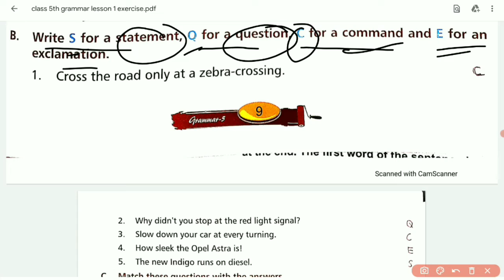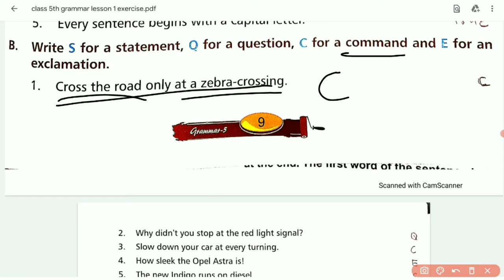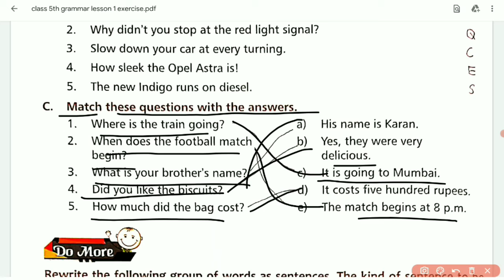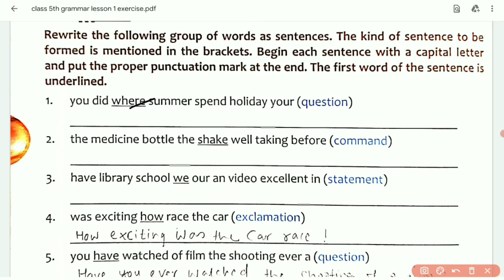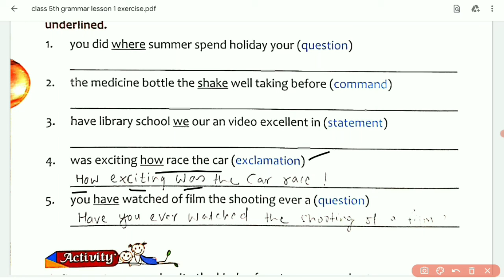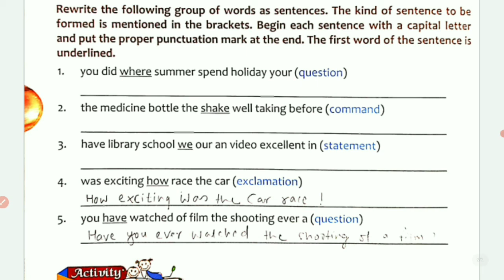Class1st || Lesson-1 || Alphabet 1 || complete Exercise